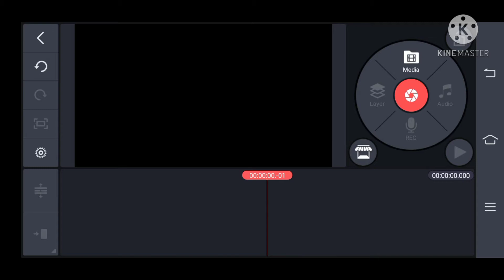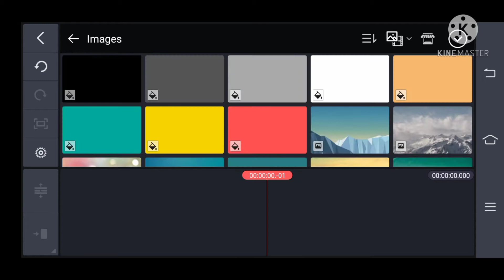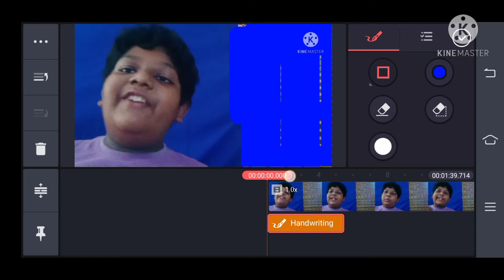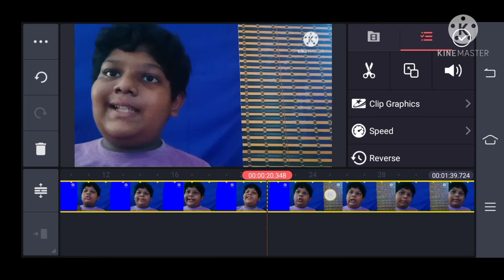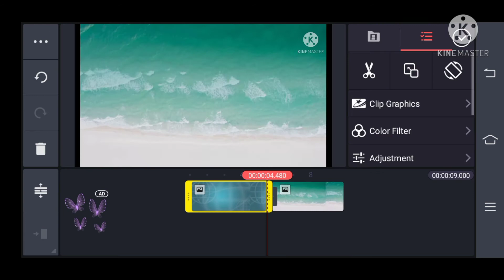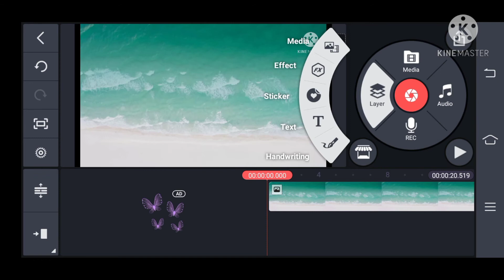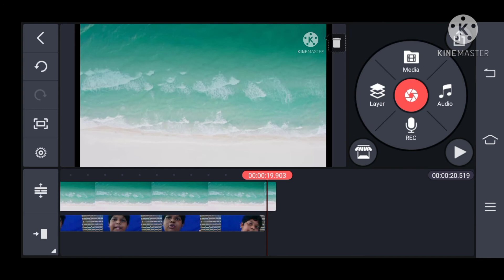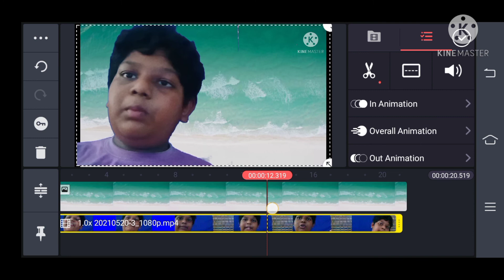we have mini green sreen how to change back ground in tamil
plese subsribe